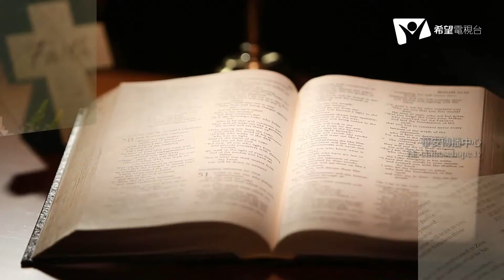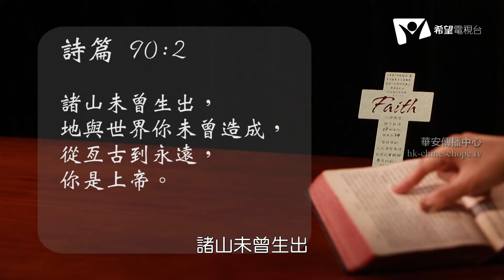金玉良言－005 你有幾個家